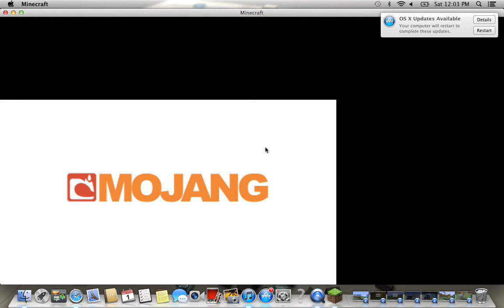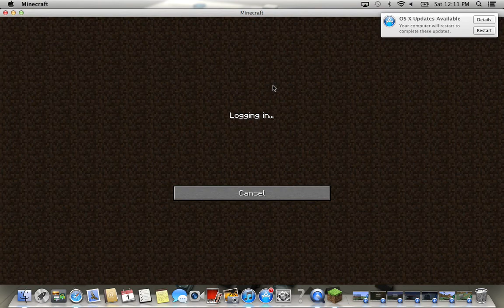assasians creed 3 in minecraft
EPIC GAME and server ip is Knoxxcraft.de